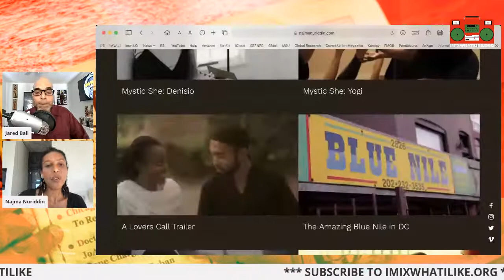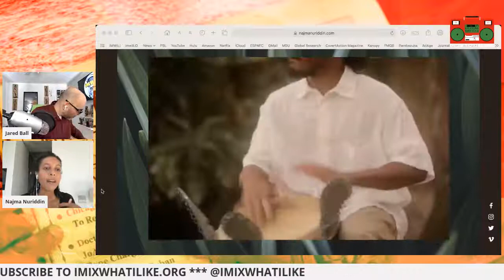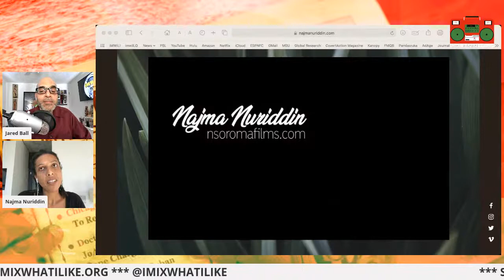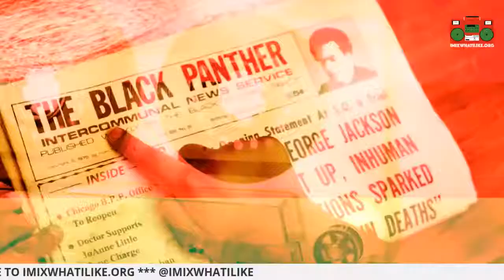Domestic Ethnography and Film with Najma Nuriddin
Najma Nuriddin is an award-winning filmmaker with over 10+ years of experience as a filmmaker and educator. Her work is centered in domestic ethnography, ethnography telling socially and culturally relevant stories that focus on humanity and history.

After receiving her M.F.A. in film at Howard University, Najma has lived, worked, and traveled to various parts of the world, including Africa, Europe, and Southeast Asia. Her films have screened nationally and internationally and received multiple awards. Najma is also a member-owner of co-op New Day Films, a filmmaker-run distribution company, providing social issue documentaries to educators since 1971.